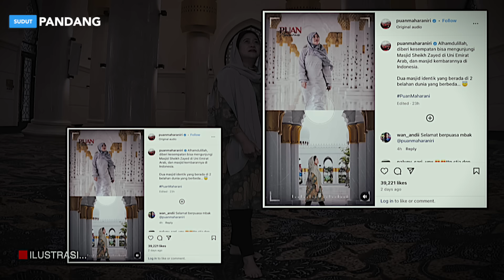TERCIUM BAU AMIS!! STRATEGI POLITIK PUAN DI SOLO USAI PRABOWO TEMUI NASDEM 😱 JANGAN-JANGAN...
BERITA TERBARU INDONESIA HARI INI, SERTA UPDATE TERKINI DUNIA POLITIK - Berita Sudut Pandang Hari Ini : TERCIUM BAU AMIS!! STRATEGI POLITIK PUAN DI SOLO USAI PRABOWO TEMUI NASDEM 😱 JANGAN-JANGAN...

Komisi Pemilihan Umum (KPU) telah menetapkan pasangan calon nomor urut 2 Prabowo Subianto-Gibran Rakabuming Raka sebagai pemenang Pilpres 2024 dalam satu putaran. Prabowo-Gibran meraih 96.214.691 suara sah. Mereka pun unggul di 36 dari 38 provinsi seluruh Indonesia. Tak hanya itu, pasangan ini juga menang di luar negeri. Ucapan selamat kepada Prabowo-Gibran berdatangan, salah satunya dari Ketua Umum Partai NasDem Surya Paloh. Ia menerima hasil penghitungan suara Pemilu 2024 yang dilakukan oleh KPU.

Di sisi lain, partai pengusung paslon nomor urut 1 Anies Baswedan-Muhaimin Iskandar alias Cak Imin lainnya yakni PKB belakangan terlihat mesra dengan Presiden Jokowi. PKB dikabarkan bakal mendapatkan kursi menteri di Kabinet Prabowo-Gibran usai dua menterinya bertemu Jokowi di Istana Negara. Kabar PKB bergabung dengan pemerintahan Prabowo-Gibran makin terang setelah Jokowi menitipkan salam kepada Cak Imin.

Dikutip dari CNN indonesia, Pengamat politik Universitas Andalas, Asrinaldi menilai ucapan selamat dari Paloh kepada Prabowo-Gibran merupakan simbol bahwa NasDem membuka diri untuk diajak berkoalisi. Namun, Paloh enggan terburu-buru karena proses sengketa Pemilu 2024 tengah berproses di MK. Menurutnya, ada kemungkinan Paloh bergabung dengan koalisi Prabowo-Gibran usai MK memutus perkara perselisihan hasil pemilihan umum Pilpres 2024.

Selain Nasdem, PKB juga disebut akan bergabung dengan koalisi Prabowo-Gibran. Tradisi mencatat bahwa partai yang dipimpin Cak Imin itu selalu berada di dalam pemerintahan. Bergabungnya dua partai dari kubu 01 itu lantaran mencari posisi aman. Sebab, ketika partai politik berada di luar pemerintahan banyak hal yang tidak bisa mereka dapatkan. Tak hanya kebutuhan kekuasaan, tetapi juga hal lain yang menjadikan partai-partai tersebut bisa tetap bertahan.

Yang mengejutkan, hal senada juga disampaikan Direktur Eksekutif Trias Politika Strategis Agung Baskoro. Pihaknya berpendapat NasDem akan bergabung dengan koalisi Prabowo-Gibran kemudian disusul PDIP. Fakta lain yang menguatkan sinyal-sinyal baru ini ketika Gibran mengaku sudah mendapat ucapan selamat dari petinggi PDIP usai KPU mengumumkan hasil Pilpres 2024. Ucapan selamat bahkan sudah banyak Gibran terima sejak unggul saat hitung cepat atau quick count. Kemudian, politikus PDIP Deddy Yevri Sitorus menyampaikan bahwa Prabowo sempat menjenguk Bendum PDIP Olly Dondokambey yang tengah sakit meskipu hubungan PDIP dengan pemerintahan sedang tidak baik-baik saja.

Usai NasDem dan PDIP bergabung dengan koalisis Prabowo-Gibran, Agung menyebut PKB akan mengikuti langkah mereka masuk ke dalam pemerintahan. Di sisi lain peluang PDIP bergabung ke koalisi Prabowo-Gibran juga bisa ditentukan oleh sikap Puan. Ya, kemungkinan besar Ketua DPP PDIP Puan Maharani sudah bertemu dengan Gibran di Solo, Jawa Tengah. Puan memang sempat mengunggah momen kunjungannya ke Masjid Sheikh Zayed, Solo melalui akun Instagram resminya.

Puan merupakan petinggi PDIP yang paling bisa menerima terkait keputusan Jokowi menempatkan Gibran menjadi cawapres Prabowo. Berada di luar pemerintahan yang jelas membutuhkan stamina politik yang cukup tinggi. Hal itu lantaran banyak sumber daya yang terbatas, baik ekonomi, politik, maupun perlindungan hukum.

Tetapi ada pandangan lain yang memprediksi PDIP akan menjadi oposisi. Analisa ini beralasan PDIP akan lebih terhormat berada di luar pemerintahan. Posisi itu akan membuat PDIP tetap eksis pada Pemilu 2029 mendatang. Apalagi, PDIP masih menjadi partai politik dengan kursi terbanyak di DPR RI periode 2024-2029. Jika dilihat, kader-kader PDIP tak akan simpati jika partai berlambang kepala banteng itu memilih bergabung dengan pemerintahan Prabowo-Gibran. Kecuali Bambang Pacul ketua korea-korea yang sepertinya sudah menerima akan hasil pemilu di Pilpres 2024 ini.